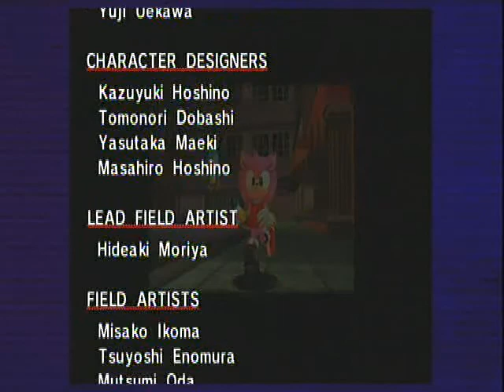Strangers Play Sonic Adventure DX Part 34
Hey, this is the first time we show you some credits!
...And we skip over half of it!

-Cheesedork